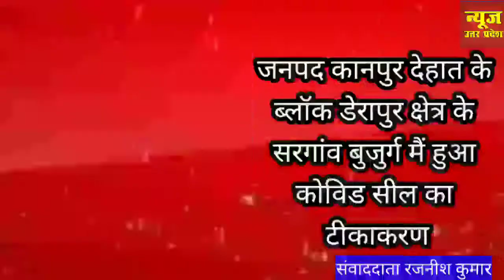अकबरपुर के सरगांव बुजुर्ग में हुआ कोरोना वैक्सीन का टीकाकरण